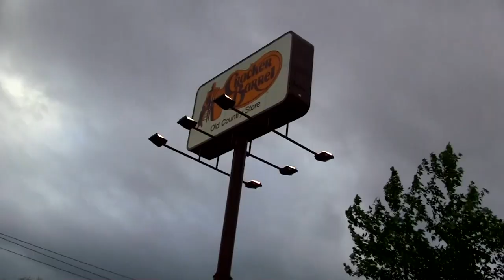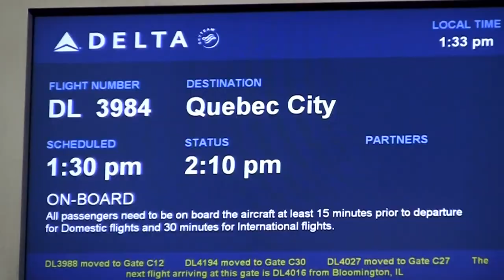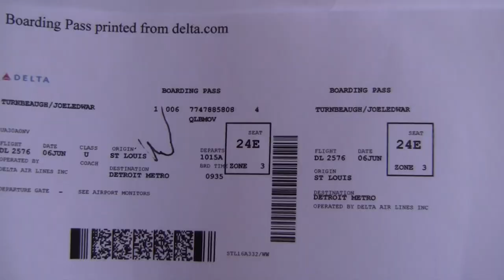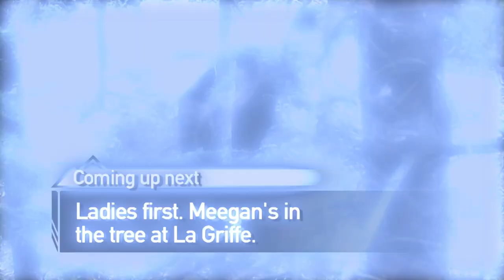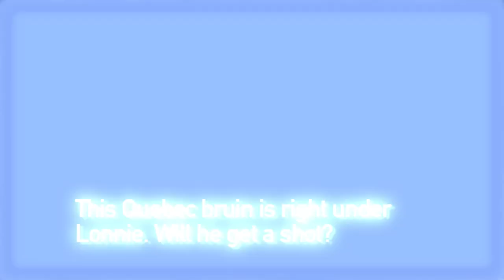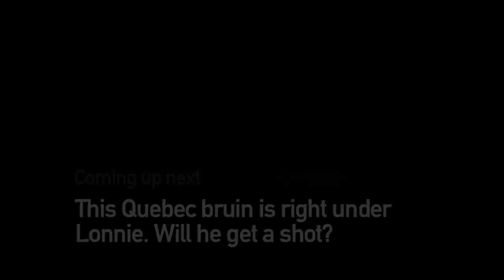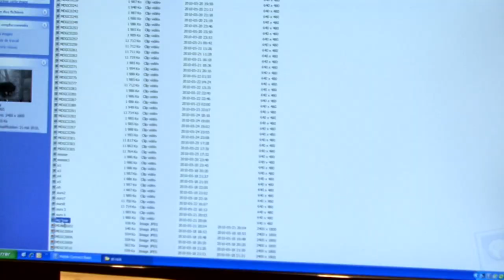BEAR'N DOWN IN QUEBEC AT LA’GRIFFE - The Choice (Full Episode) // S5: Episode 11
Quebec is one of those places you don’t hear a lot about when it comes to bear hunting but  Four bears will fall this week onThe Choice.